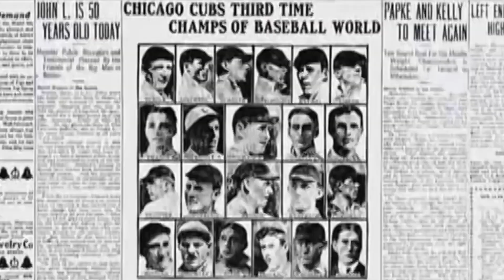Chicago Cubs World 2016 Series Champions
Where were you on November 2 2016? A little tribute to the Chicago Cubs and their fan base. Enjoy Cubbies.